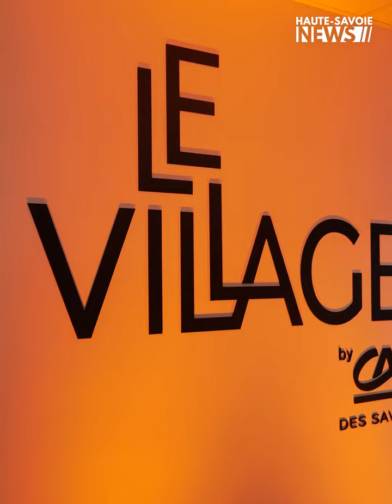Inauguration du Village by CA des Savoie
Inauguration du nouveau village by Crédit Agricole des Savoie à Annecy. Un espace dédié à l'innovation sur le territoire Haut-Savoyard.
Cet espace de 700 m² accueillera 15 startups pour réfléchir à des solutions sur les enjeux du territoire : la transformation du tourisme, les changements dans l'industrie et la ville durable.